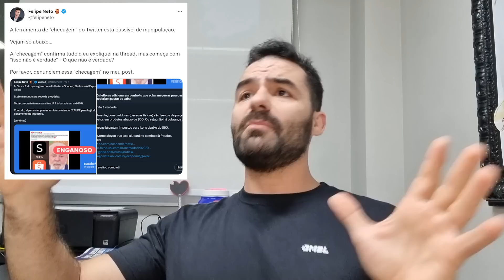Elon Musk Vs BBC